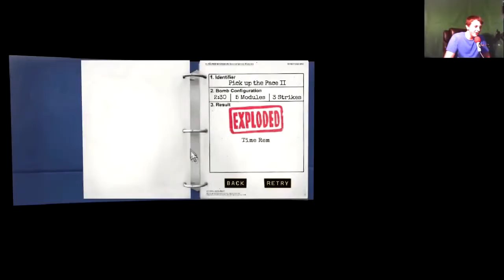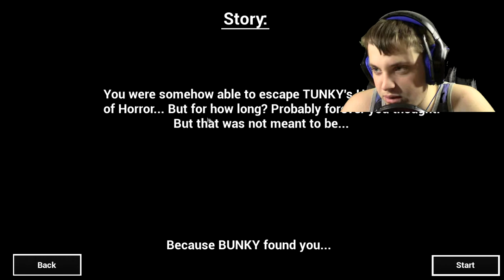Hide From BUNKY!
what is up guys sorry it took me a long time to get this video up
 I was sick all last weak but i'm better now.